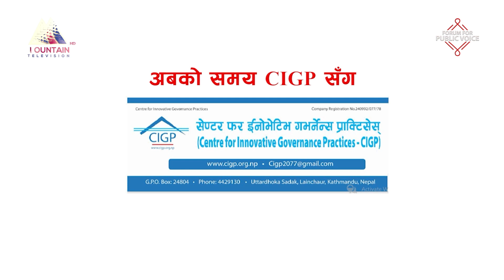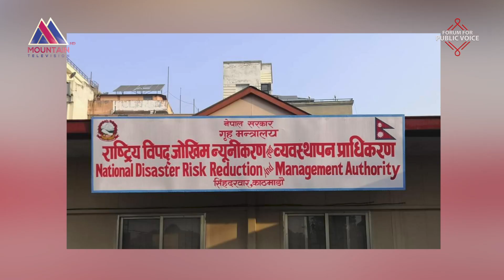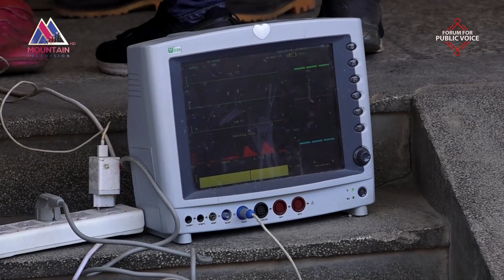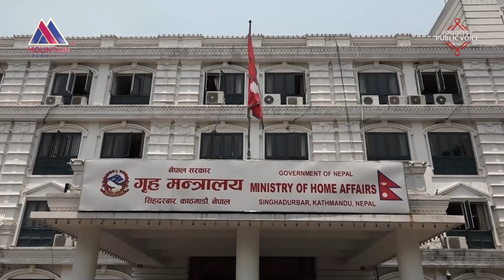नेपालमा के कस्तो विपद् जोखिमको त्रास एवं संभावना छ ? || FFPV@MountainTVOfficial